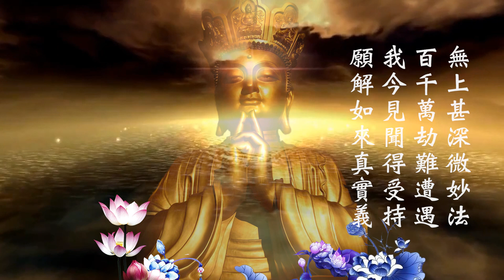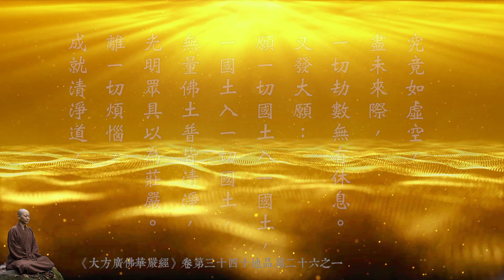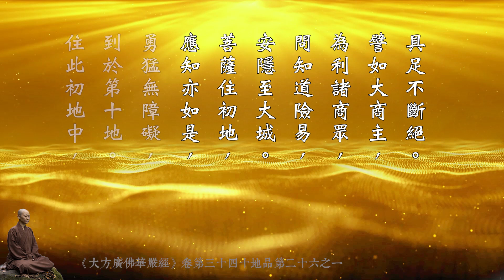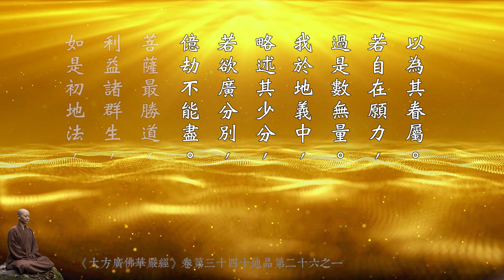《大方廣佛華嚴經》卷34 十地品第二十六之一 圓道禪院 見輝法師恭誦